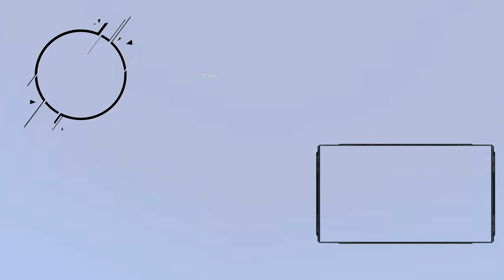Mr Krabs deviens fou pour de l'argent ! ( Mr. Krabs Tax Evasion)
Boo !

Voilàààà, Mr Krabs ne payera pas de taxes nan mais oh !